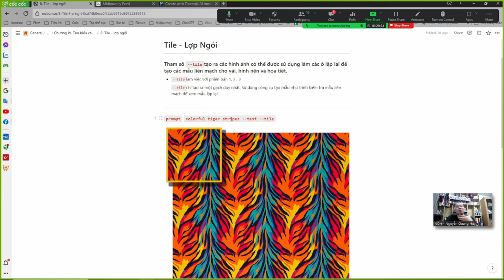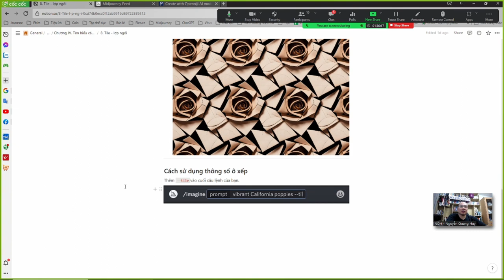Chương 4.8 Tile nhân bản - Nguyễn Quang Huy